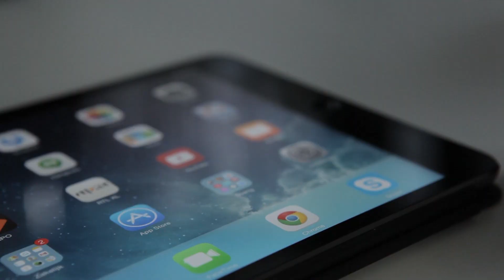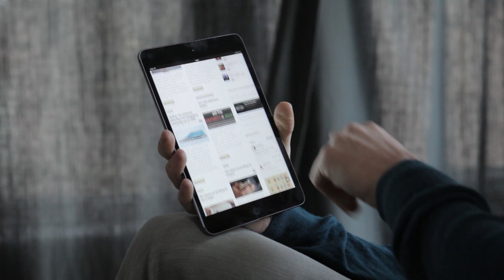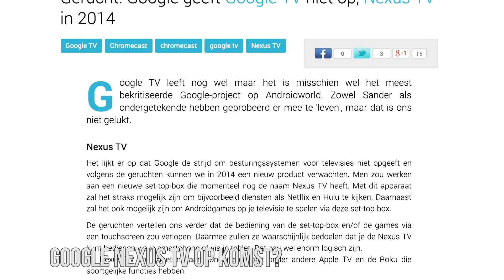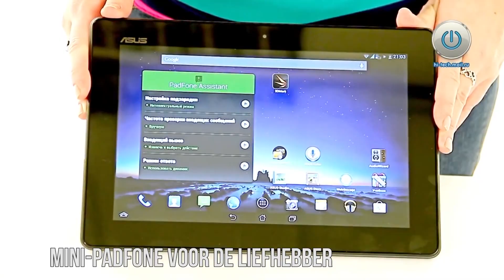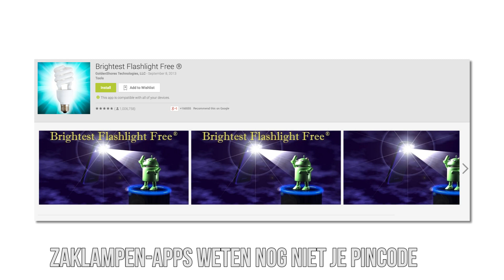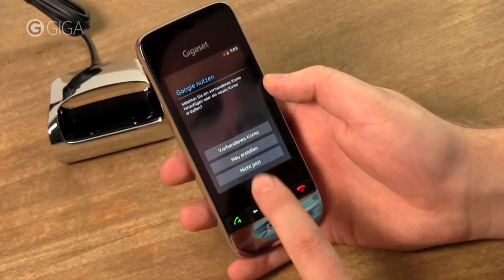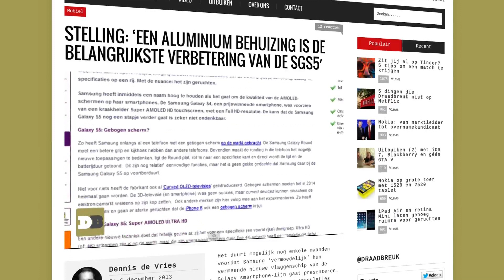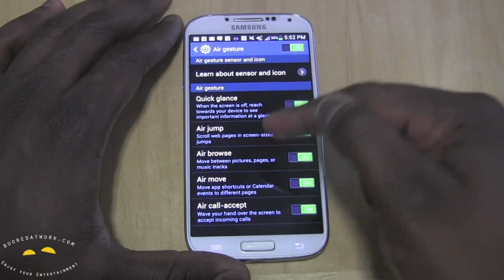Uitbuiken (13) met iPad Mini Retina, Samsung Galaxy S5 en Android-huistelefoon | Draadbreuk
Het is weer maandag en dus lekker gek een nieuwe aflevering van Uitbuiken van het almachtige Draadbreuk.nl